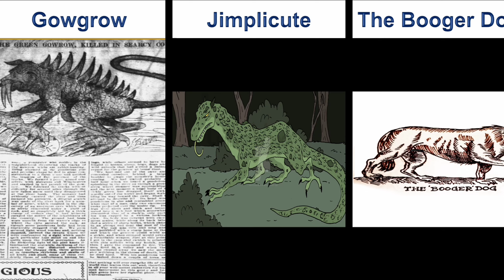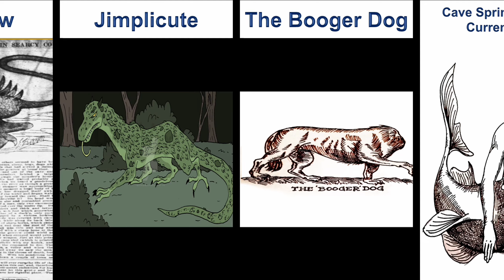Cryptids and Legends of Missouri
Missouri, home to delicious barbecue, crazed sports fans, and some of the nicest people you’ll ever meet.